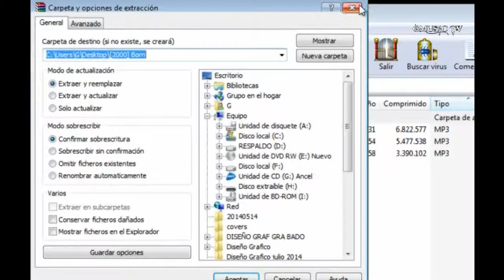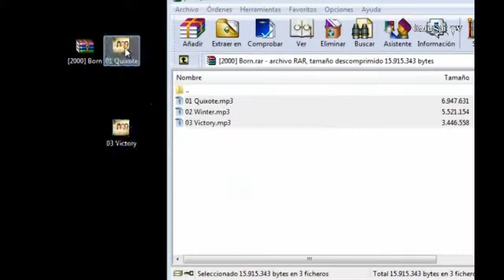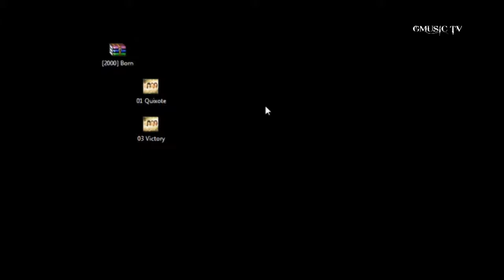Tutorial Ayuda - Como Extraer Usando Winrar - #1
El siguiente video es para explicar como extraer un disco, archivo, carpeta usando Winrar a pedido y a consultas. (PD: Estado semi resfrio XD Gracias.-